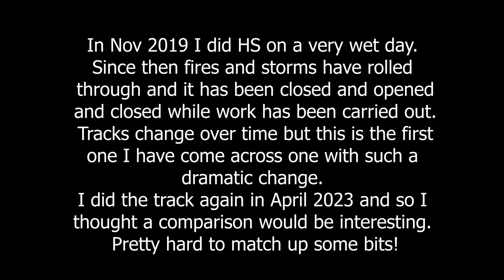Haunted Stream - 4 Year Comparison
I've done HS twice with 4 years inbetween so I picked a few spots and made a bit of a comparison video. It shows the dramatic change in the track after a couple of years of works taking place due to fires and storms. In 2019 I was the most scared I have ever been on a track at the steep climb at ford 7, last month you wouldn't have even stopped to think at the same spot. Never have I seen such a change in a track. It was still beautiful and I understand that some holes do come back but currently they are maintaining the track fairly regularly.